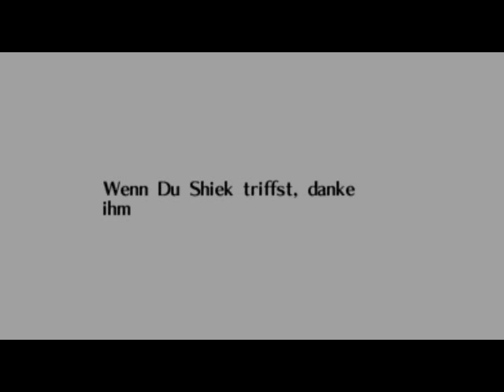Let's Play TLoZ Ocarina of Time [German] Part 39 ~Das Monster aus dem Abflussrohr!!!~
*Re-Upload* Man ich erinner mich noch an diese Qual der Wahl und diese extreme Arbeit mit diesem Let's Play! xD Das war der Horror! xD Heute wird in diesem Part der Boss abgewickelt - und Link eingewickelt! Viel Spaß! xD